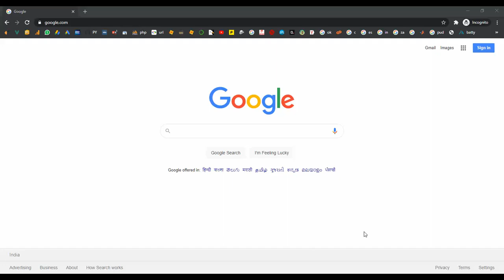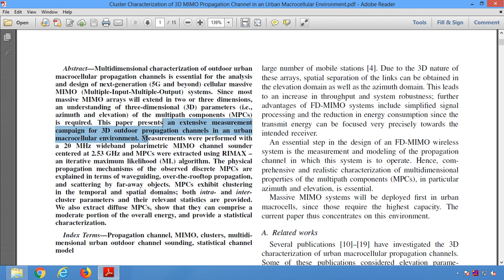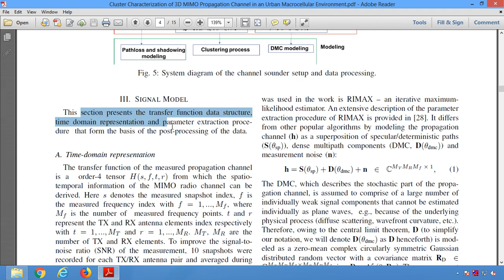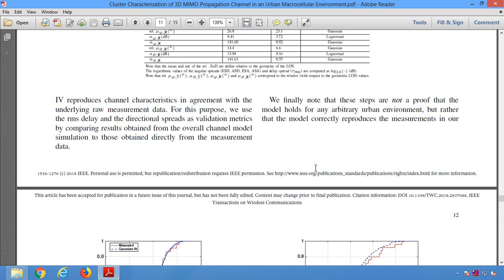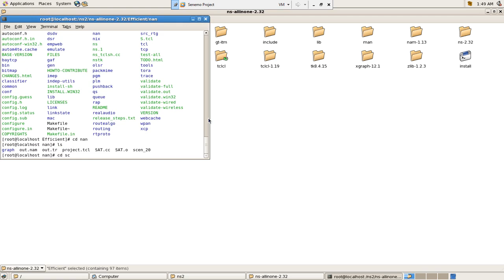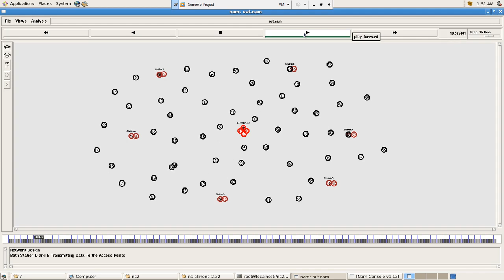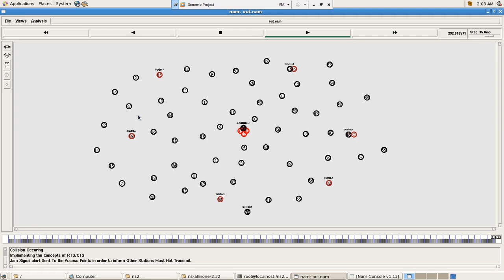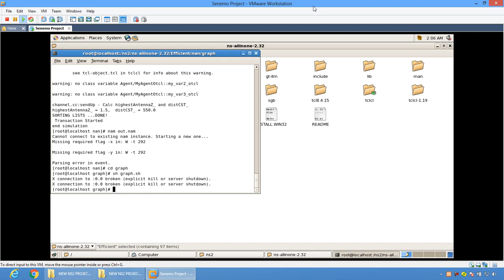Cluster Characterization of 3D MIMO Propagation Channel in an Urban Macrocellular Environment in NS2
From Our Title List the Cost will be,
Python=4000/-
Java Project=2000/-
Support Including Packages
 * Complete Source Code
 * Complete Documentation
 * Complete Presentation Slides
 * Flow Diagram
 * Database File
 * Screenshots
 * Execution Procedure
 * Readme File
 * Video Tutorials
 * Supporting Softwares
Support Specialization
 * 24/7 Support
 * Ticketing System
 * Voice Conference
 * Video On Demand
 * Remote Connectivity
 * Document Customization
 * Live Chat Support